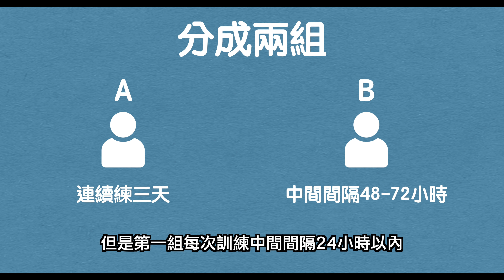練一休一還是連續練？哪個效果比較好？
【研究連結】

〖兆佑使用服飾及護具〗

〖兆佑使用的乳清高蛋白營養品〗